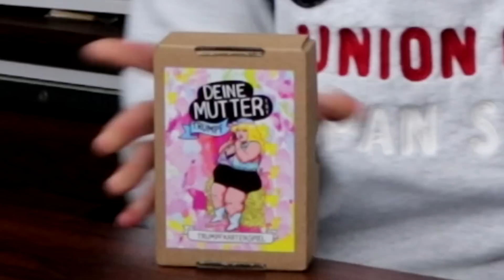STATEMENTS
20% mit dem Code "ZPJTR2OJAJGJ"

Shindy - Statements

Heute mal ein etwas anderes Video wo Ich nur kurz Dinge los werde, die gesagt werden mussten. Am Sonntag geht es wie gewohnt mit irgendeiner Challenge weiter die ohne Sinn geschnitten ist. Würde mich freuen wenn Ihr trotzdem euch das heutige Video anschaut ohne direkt zu disliken, ihr nichtgönner.
Nicht gezeichnet
Sascha

PS: Mir ist schon bewusst, dass auch Gönner unter euch sind Ihr schlawiner.

PPS: Mir ist auch bewusst, dass nicht jeder von euch ein Schlawiner ist.

PPPS: REICHT JETZT